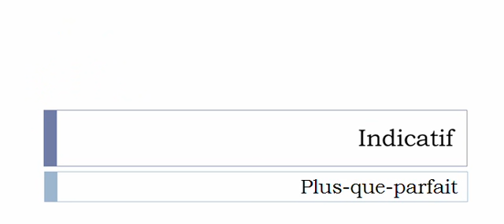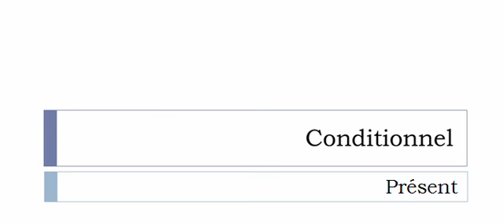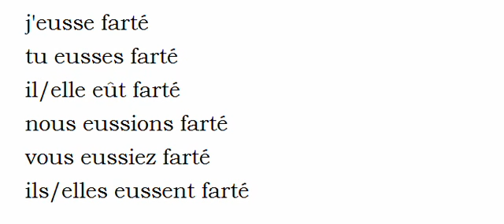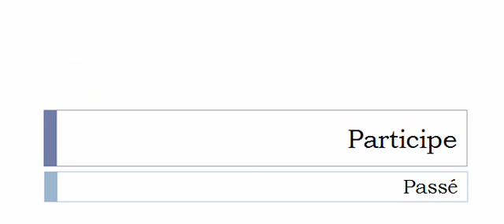Conjugate French verb # Farter = waxing